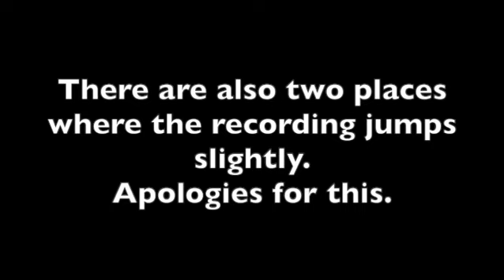Eucharist for the 11th Sunday after Trinity 20th August 2023 St Mary's Church Calne